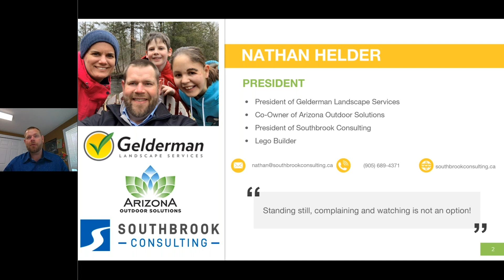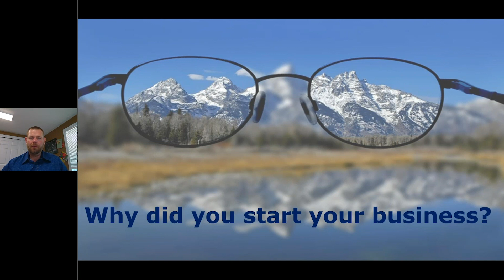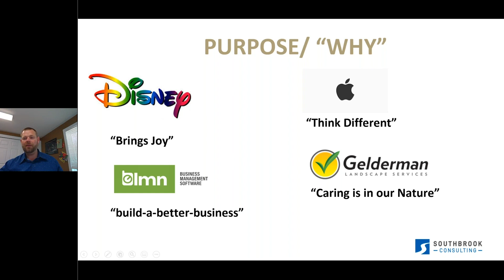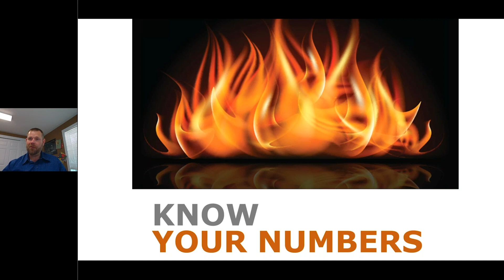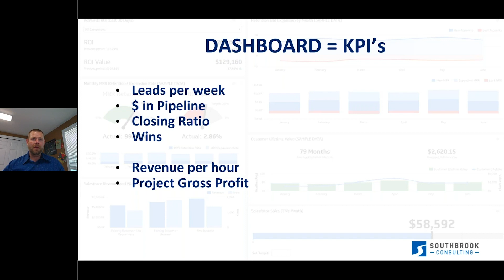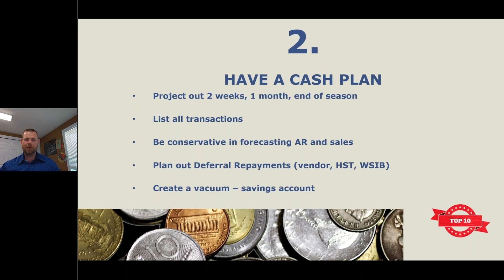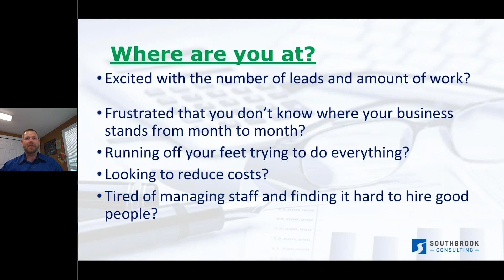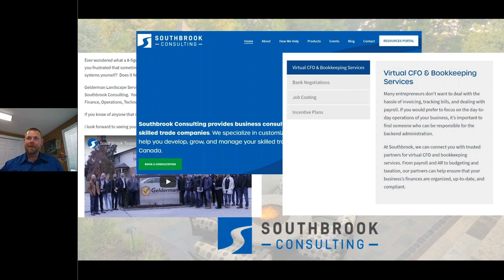Getting Back to Business - Excelling in the New 2020 & Beyond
Hosted by Nathan Helder, Founder - Southbrook Consulting

In this part of the workshop, you’ll learn how to lead and thrive during times of uncertainty by building a strong business foundation. Understand how to lean into your WHY and values to make business decisions, the importance and tactics of cash flow and budgeting, and how to build a plan for the best but expect the worst.

Don't have a Free LMN account yet?